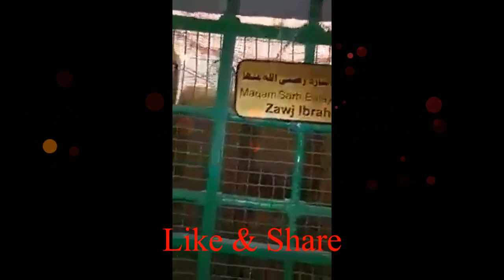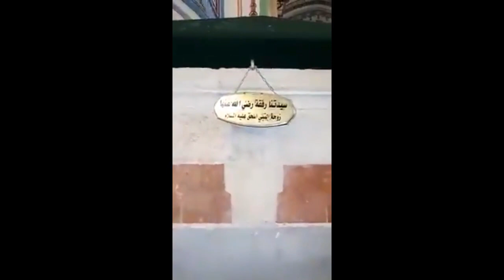A Video You Have Never Seen Before || Graves of All Prophets || Holy Places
graves of All Prophets, holy places of islam. watch Hazrat Ibrahim a.s , Hazrat Ishaq A.S, Hazrat Yousuf a.s graves,